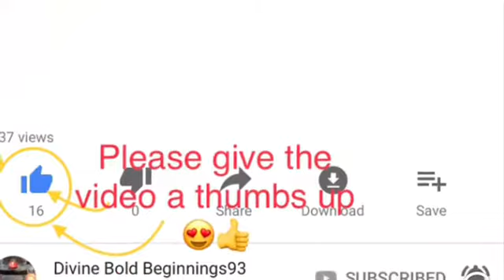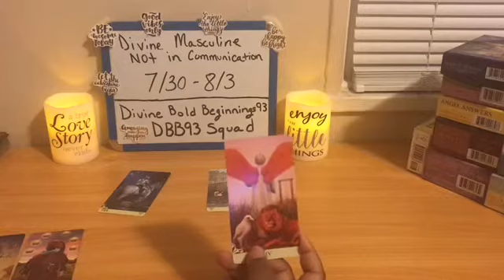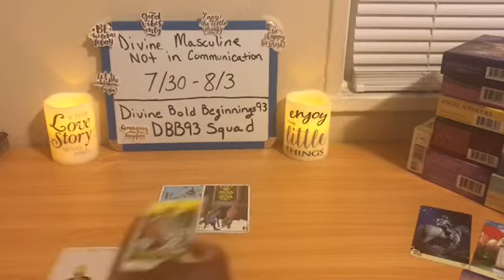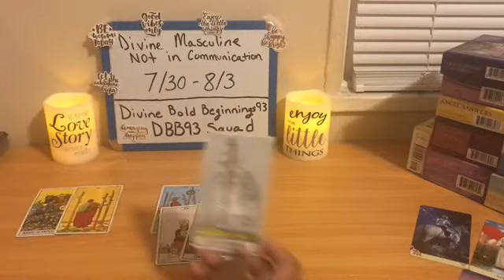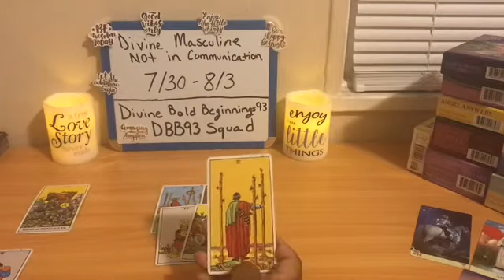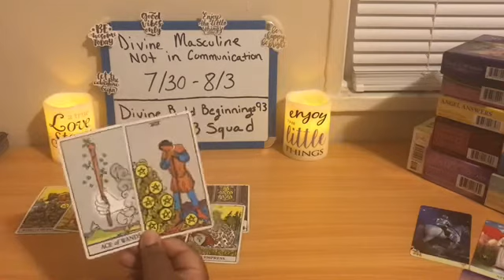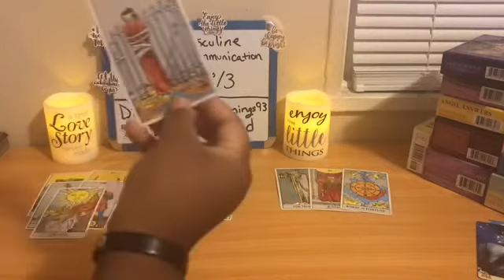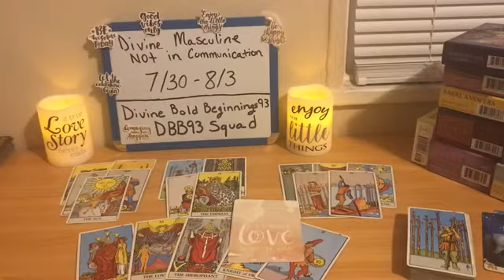divine masculine:(not in communication) 7/30 - 8/3 if only you knew how I truly feel about you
It’s a work in progress to come forward with everything you have to offer and feel like it’s not enough. Stop telling yourself it’s not enough it’s just right. Have faith because you partner has a lot of faith in you